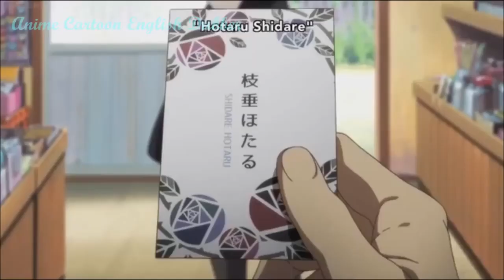Dagashi Kashi First Sight Hotaru Shidare and Kokonotsu Shikada